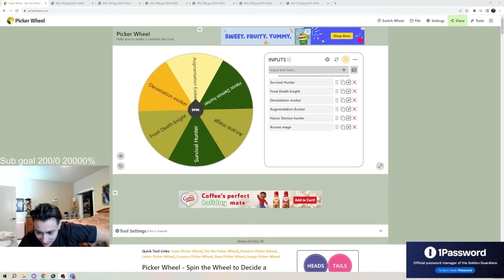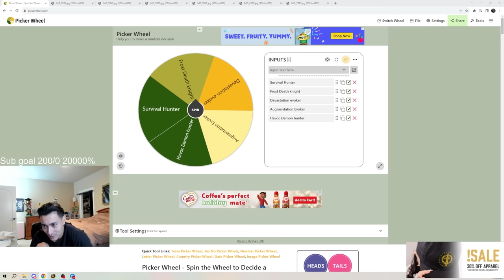BACK TO BACK 2400 Lobbies?! 21/26 | Pikaboo